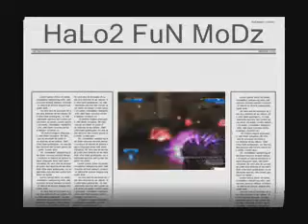HaLo2 FuN MoDz